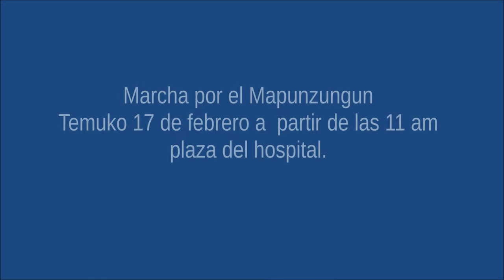Marcha Kom Wallmapu mew Mapuzunguletuaiñ 2017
Este 17 de febrero del 2017 se realizará la marcha por el Mapuzungun "Kom Wallmapu mew Mapuzunguletuaiñ" con motivo del día internacional de la lengua materna. A partir de las 11 hr desde la plaza del hospital y antes a las 08 am habrá un corrida desde el cerro Ñielol.